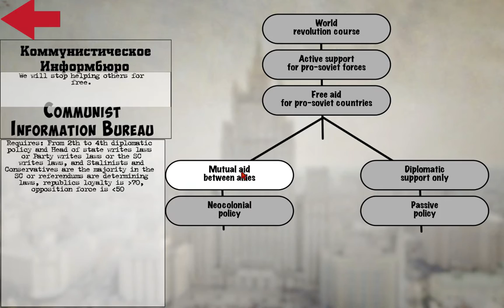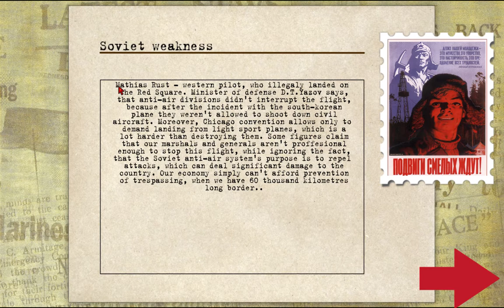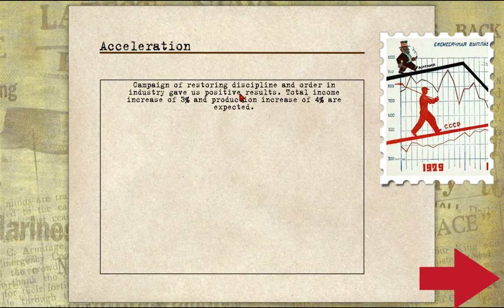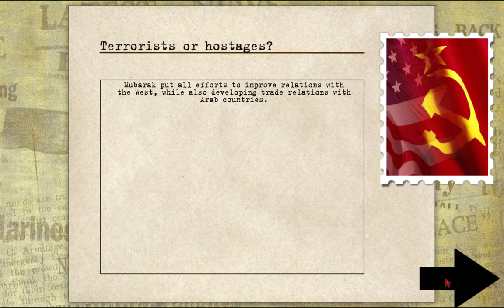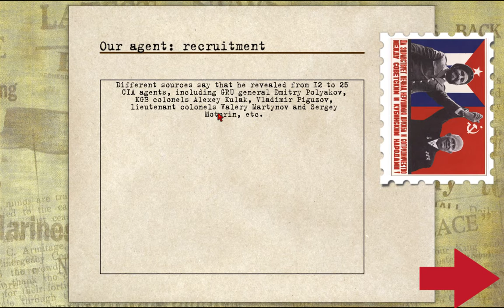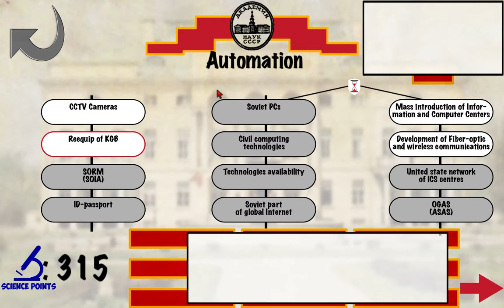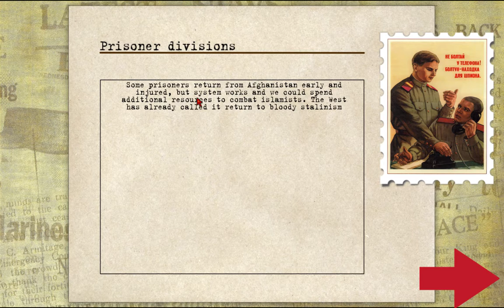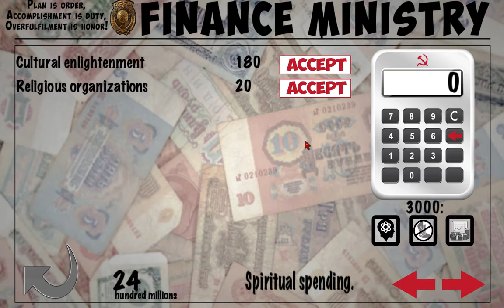Let's Play Crisis in the Kremlin 04: Resources and the Third World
In this episode we (among other things) use the great industrial power of the Soviet Union to bring Third-World (technically Second-World, though the regions themselves are what we would now consider Third-World) countries out of poverty and, afterward, extract the immense natural resources they have so as to fuel more mass-liberation/uplifting.

Also, from now on we're just going to be having Comrade Stalin's beautiful face as the thumbnail due to the fact that there are only so many quality pictures I can find, and there will almost certainly be many more episodes of this in comparison.